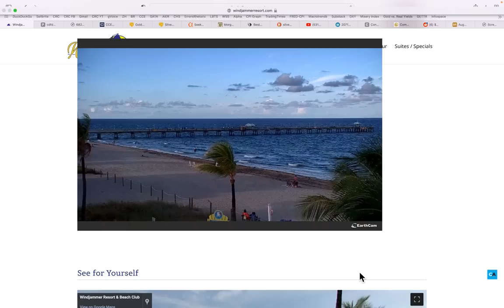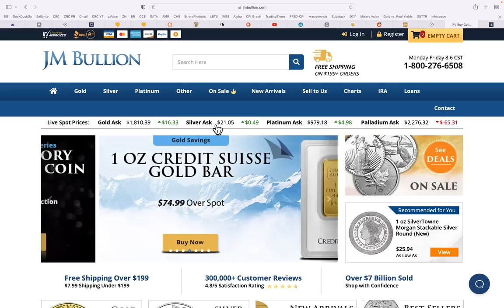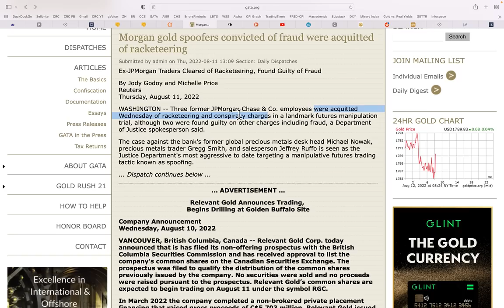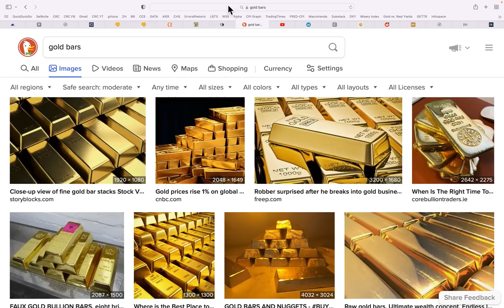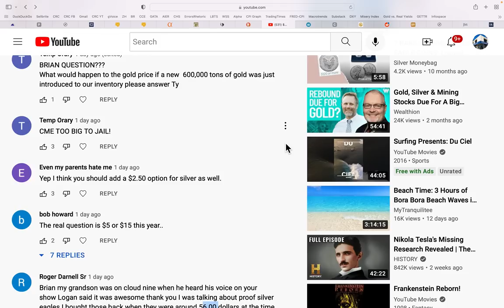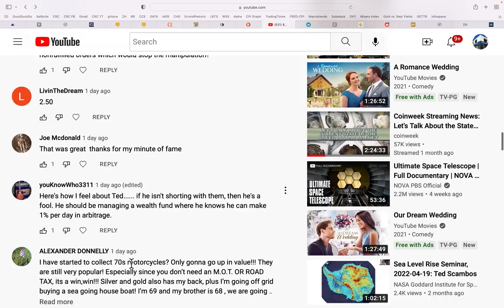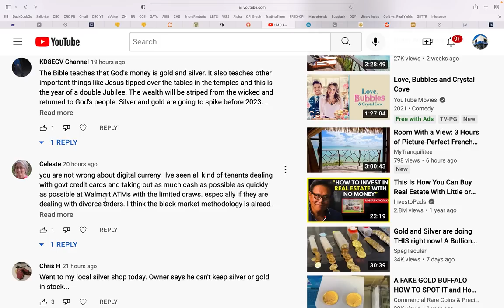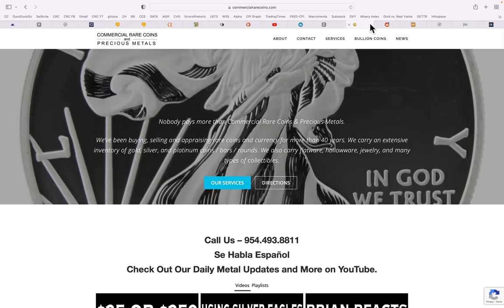Silver Crooks Get Out Easy Again!? 08/12/22 Gold & Silver Price Report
Silver Crooks Get Out Easy Again!?
08/12/22 Gold & Silver Price Report

954-776-COIN

2nd Generation coin dealer with great reputation & trust throughout the metals community.